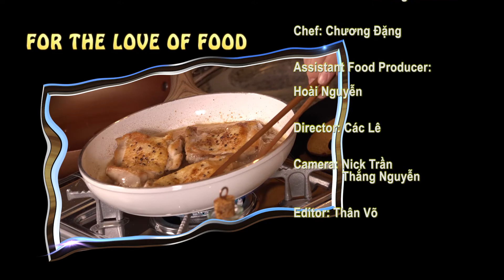For the love of food với Chương Đặng | Đậu hủ xào